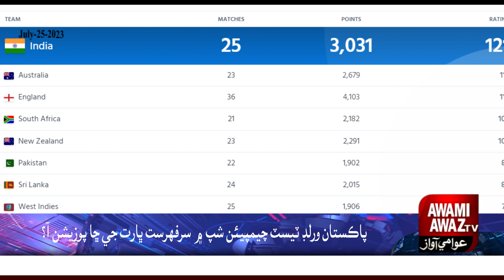Pakistan outranks India to secure top spot in ICC World Test Championship rankings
Pakistan now ranks at the first spot in World Test Championship rankings released by top cricket's governing body. Men in Green achieved the feat after beating Sri Lanka in Galle Test, and climbed to the top of the ICC World Test Championship standings, ICC announced Monday.